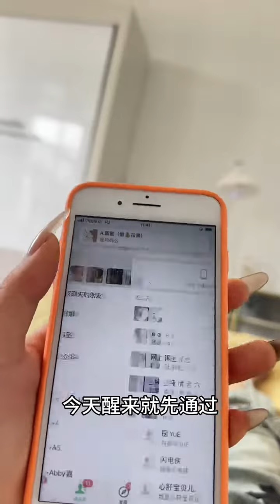好看吗#记录#日常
感谢支持❤️
开了一家服装店
记录夫妻每天的小生活

Opened a clothing store
Record the couple's daily life